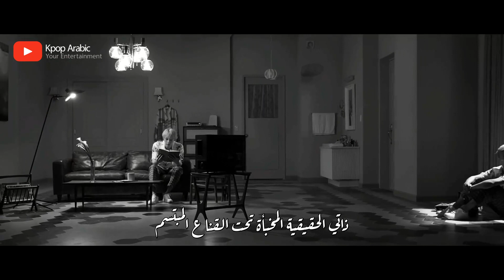BTS - Answer Epiphany - Arabic Sub | الترجمة العربية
BTS (방탄소년단) LOVE YOURSELF 結 Answer 'Epiphany' Comeback Trailer Arabic Sub | الترجمة العربية
★ Like our page on Facebook : @KpopArabic